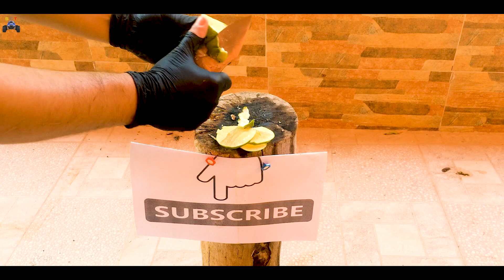Restoration very rusty Small hunting knife - Restoration DIY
In this video,We Restoration very rusty Small hunting knife Restoration diy
A hunting knife is a knife used during hunting for preparing the game to be used as food: skinning the animal and cutting up the meat. It is different from the hunting dagger which was traditionally used to kill wild game.
Some hunting knives are adapted for other uses in the wild; such as a Camp knife, which hunters may use as machetes or hatchets when those specific tools are not available. In this case, their function is similar to a survival knife.